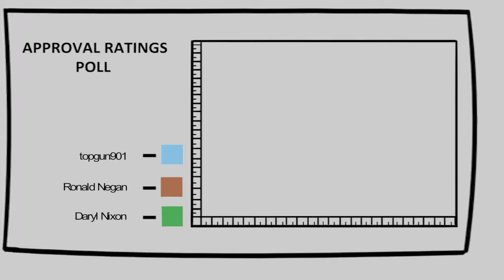Big City Stories Save the Kitty Game Intro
BIG CITY STORIES